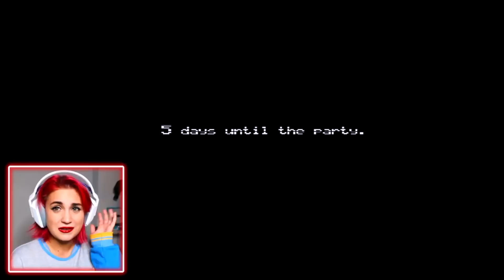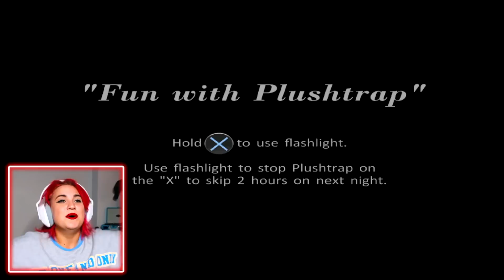Mä en kestä yhtään kauhupelejä | HALLOWEEN 2022 (REUPLOAD)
FIVE NIGHTS AT FREDDY'S! Tää video poistettiin mun aiemmalta pelikanavalta tekijänoikeussyistä jotka on nyt tähän fiksattu. Mä en tosin enää pysty ylläpitää kahta kanavaa (eli säännöllisesti lataa pelikanavalle), joten halusin ladata tän takaisin pääkanavalle spessuna kun valtaosa ei ole kuitenkaan tätä nähnyt. Mua muutenkin kiinnostelisi silloin tällöin ladata tänne chillejä pelivideoita niin kokeillaan mitä tykkäätte! ❤️

SOSIAALINEN MEDIA
DISCORD: linkin saat laittamalla viestiä instagramin kautta. Liitä viestiin mukaan sinun ikä ja discord nimi!

Noudatetaan YouTuben kohtuullisen käytön käyttöehtoja. Kaupallistaminen tapahtuu vain ehtojen mukaisesti
OHJELMAT
Editointi: Final Cut Pro X